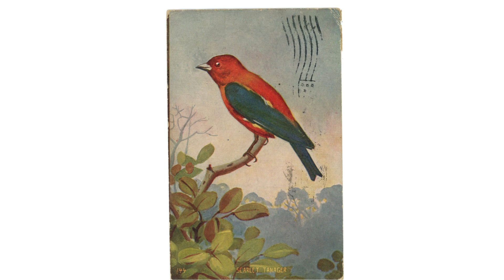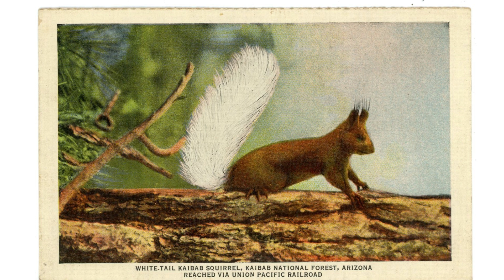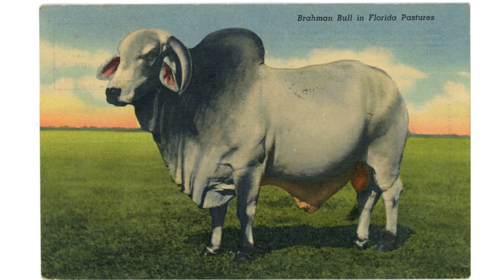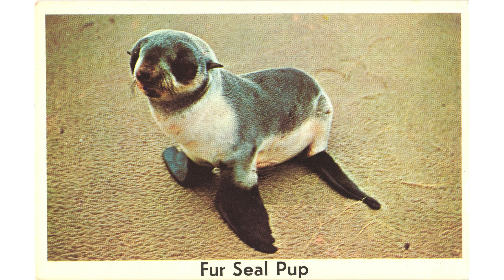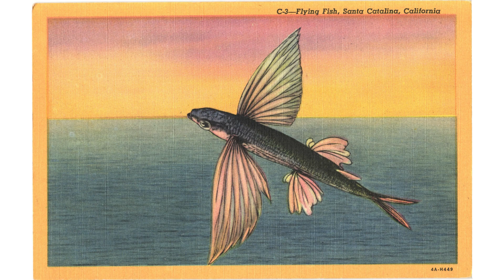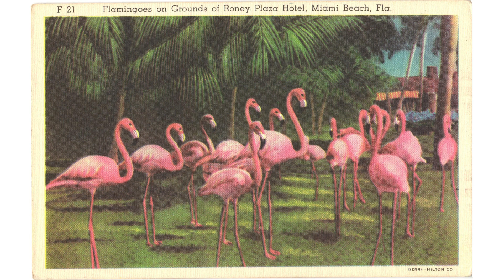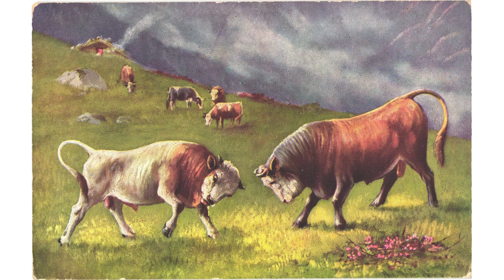Vintage Animal Postcards Slideshow #2: Pictures of Animals | Tiger, Gorilla, Deer, Birds, & More!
Vintage Animal Postcards Slideshow #2: Pictures of Animals | Tiger, Gorilla, Deer, Birds, Dogs & More! Animal pictures represented in postcards, all different styles & designs!